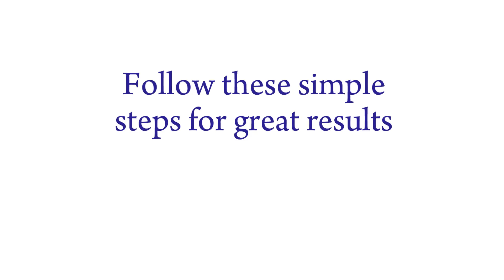The Absolute Best Way to Sew with Metallic Thread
Ever wonder what to do with all those extra stitches on your machine? Add an expensive-looking flourish to your handmade garments with metallic thread and decorative stitching.

Metallic thread doesn't have to be scary. We'll show you the best (and easiest!) way to sew with this specialty thread—no twisting, no tearing, and no shredding.

Follow along as we embellish a Simple Elegant Tee—a fast and glamorous top you'll love sewing many times over.

This technique works well on your standard home sewing machine or your embroidery machine.

MATERIALS:
• The Thread Director
• Metallic thread
• Metallic needles
• Wash-Away Self-Adhesive Avalon Fix Stabilizer
• A favorite garment pattern and fabric, etc.

Feel free to embed our video on your blog—and share a link in the comments so we can see what you're up to!

Thanks to Audionautix!  :)